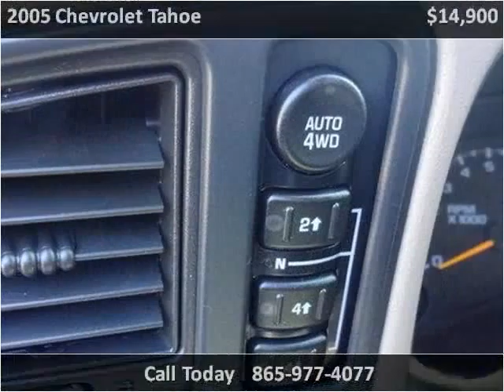2005 Chevrolet Tahoe Used Cars Louisville TN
This 2005 Chevrolet Tahoe is available from Airport Autobuyers.